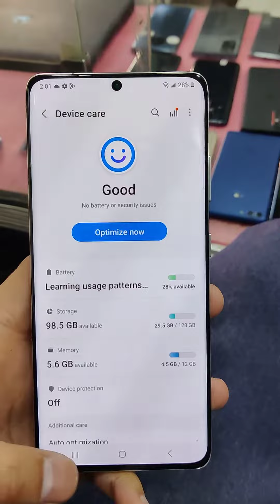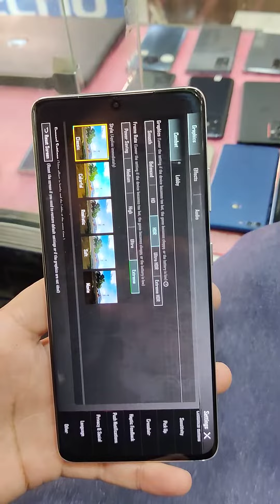Samsung S21 Ultra Pubg Graphics Test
insta id ( unitedmobile.mardan )

Samsung S21 ultra u model pubg Graphics Test